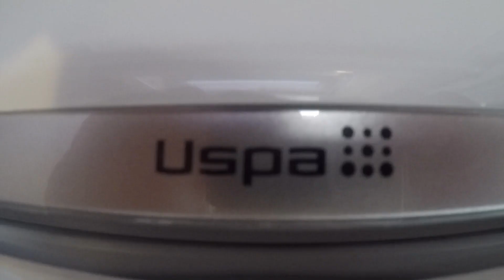Como instalar un Bidet en un Inodoro / Bidet Installation.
Vermos como instalar un bidet electrico en un inodoro q funciona con control remoto.

Aca puedes conseguir este excelente bidet para inodoro.

Bidet para inodoro marca USPA